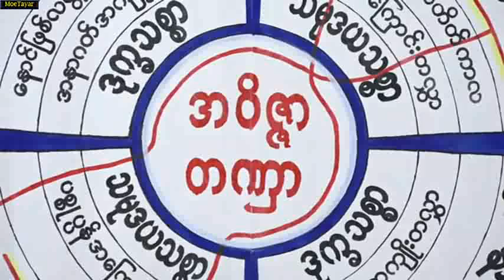နိဗၺာန္အရသာေတြ႔ ေအာင္ရွာ တရားေတာ္ ဓမၼရံသီဆရာေတာ္ ဦးသုနႏၵ ၄.၁၂.၂၀၁၉ ညေန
သာသနာ​ေတာ္ႏွစ္ - ၂၅၆၃ ခုႏွစ္၊
ေကာဇာသကၠရာဇ္-၁၃၈၁ ခုႏွစ္၊
နတ္ေတာ္လဆန္း(၈)ရက္၊
ခရစ္ႏွစ္-၂၀၁၉ ခုႏွစ္၊
​ဒီဇင္ဘာလ( ၄ ) ရက္၊
ဗုဒၶဟူးေန႔၊

ရန္ကုန္တိုင္း​ေဒသႀကီး၊
မရမ္းကုန္းၿမိဳ႕နယ္၊
တံတားေလးလမ္းဝ၊
သာသနာေရးႏွင့္ယဥ္ေက်းမူဝန္ႀကီးဌာန၊

သာသနာေတာ္ထြန္းကားျပန္းပြားေရးဦးစီးဌာန
ဇမၺဴသီရိဓမၼဗိမာန္ေတာ္ႀကီးအတြင္း
က်င္းပျပဳလုပ္အပ္ေသာ. ။

ဓမၼရံသီမိုးကုတ္ဝိပႆနာ
(၅)ရက္ မီၿငိမ္းအထူးတရားစခန္းပြဲႀကီး၏
( ၅ )ရက္ေျမာက္ေသာ‌ေအာင္ပြဲေန႔၊

ညေနပိုင္း( ၄:၀၀ မွ ၅:၀၀ )ခ်ိန္ထိ

မိုးကုတ္ ၊ မႏၲေလး ၊ မုံ႐ြာ ၊ မူဆယ္ ၊ ရန္ကုန္ ၊
ေတာင္သာ ၊ေနျပည္ေတာ္ ဓမၼရံသီ မိုးကုတ္ရိပ္သာ
ေက်ာင္းတိုက္ႀကီးမ်ား၏ အဓိပတိနာယကခ်ဴပ္ ၊
ျပည္တြင္းျပည္ပ ကမ႓ာ့သာသနာျပဳအေက်ာ္၊
ႏိုင္ငံေတာ္မဟာကမၼ႒ာနာစရိယ ၊ ဓမၼကထိက၊
ဗဟုဇနဟိတဓရ ဓမၼရံသီဆရာေတာ္ဘုရားႀကီး
ေဟာၾကားေတာ္မူေသာ. ။

နိဗၺာန္အရသာေတြ႕ေအာင္႐ွာ
အေျခခံဝိပႆနာ႐ႈပြားနည္း
လုပ္သင္အလုပ္ေပးတရားေတာ္

ထပ္ဆင့္ ဓမၼဒါနျပဳပါသည္။

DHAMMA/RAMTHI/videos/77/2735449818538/